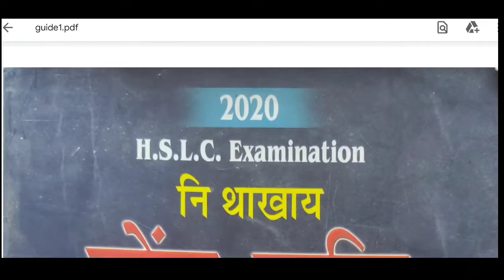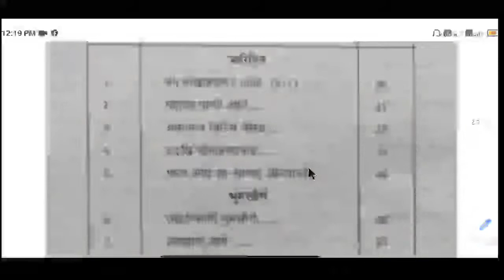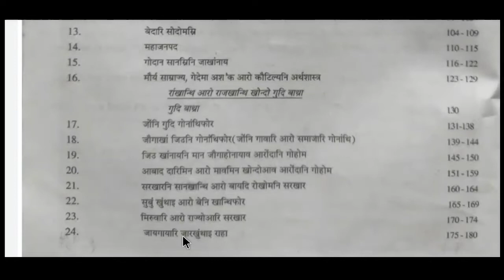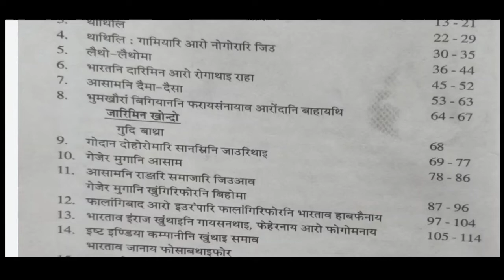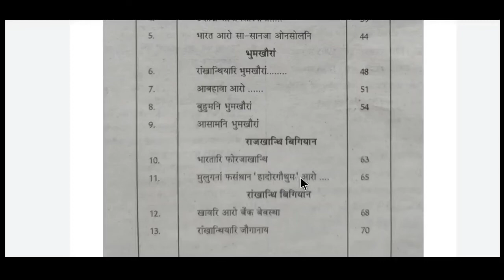Assam Direct Recruitment Reading Strategy in Bodo Language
Assam Direct Recruitment Reading Strategy in Bodo Language  @Sarkari Sakri